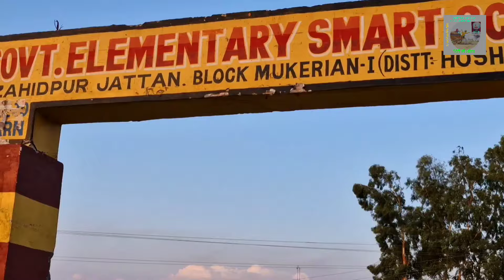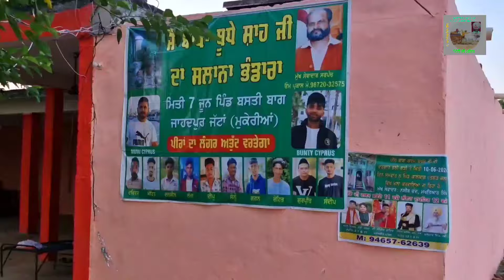PIND ZAHIDPUR JATTAN / MUKERIAN / HOSHIARPUR ਜਾਹਿਦਪੁਰ ਜੱਟਾਂ ਮੁਕੇਰੀਆਂ